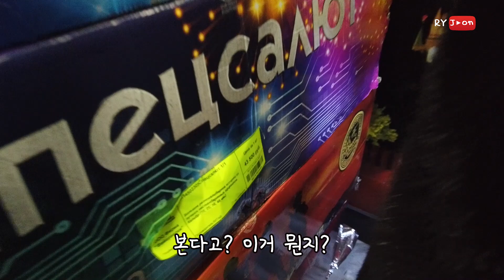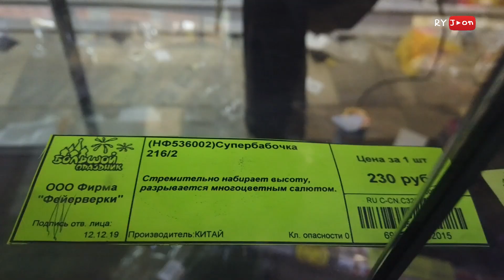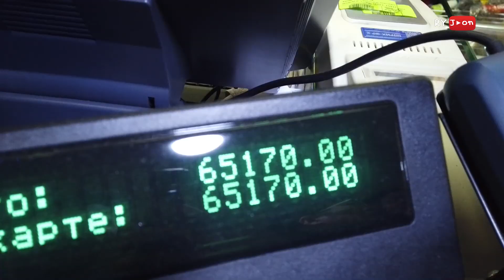러시아 사는 한국인의 새해 맞이. 이렇게 또 모스크바의 새해 2020년이 밝았습니다. [RyJoon]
러시아에서 새해 맞이하기.
러시아 모스크바의 2020년이 밝았습니다. 새해를 맞아서 앞으로 더 열심히 살고 러시아의 유익한 정보, 저의 삶을 여러분들과 더 자주 공유할 수 있도록 노력 하겠습니다!

소소한 일상은 인스타그램을 통해 공유하고 있습니다
RyJoon 인스타그램도 팔로우 부탁드려요~

선구독 후좋아요!!!